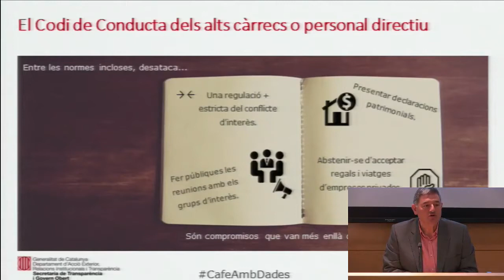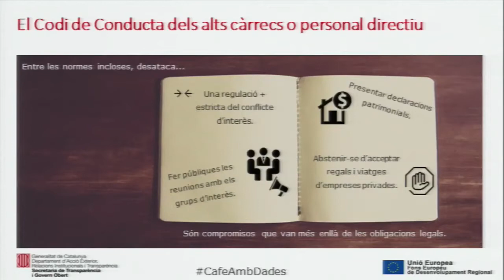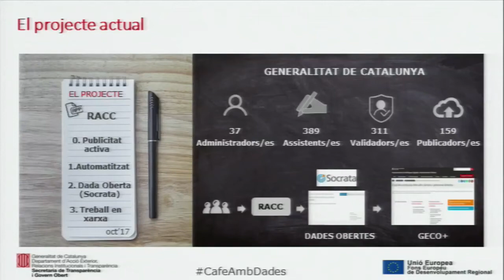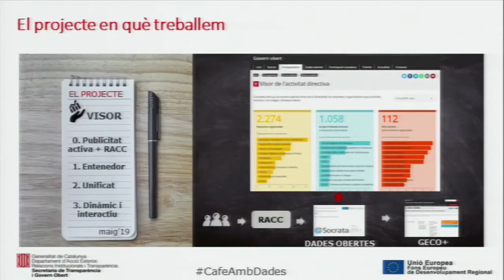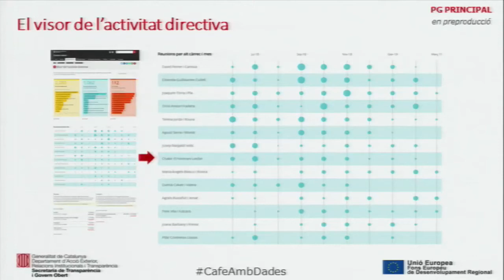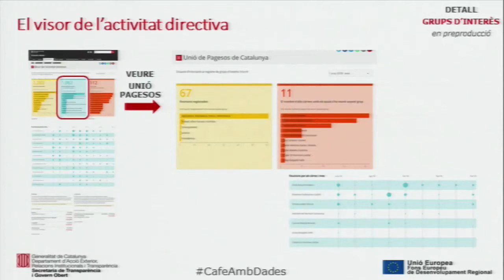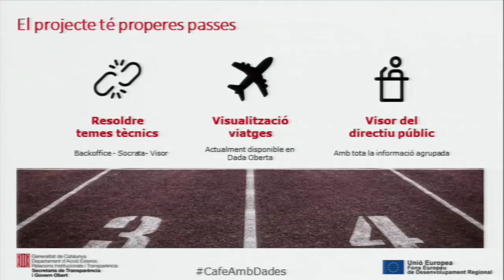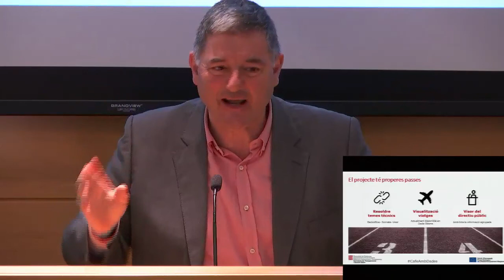Visualitzem conducta i activitat de l’alt càrrec. Joaquim Dorda. 2n cafè amb dades, (2/4) 21/03/19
Joaquim Dorda, Subdirector general de Transparència i Dades Obertes, explica la creació del visor de l’alt càrrec, que es farà públic properament, creat a partir de les dades obertes que ja existien sobre les reunions amb grups d’interès, obsequis i invitacions. El visor és un element web que explica i visibilitza tota aquesta informació de manera comprensible pel ciutadà. El visor dona dades agregades a partir de bases de dades que també estan en obert. En paral·lel, la Direcció General de Transparència i Dades Obertes també treballa en una segona visualització, la dels viatges a l’estranger. L’objectiu final és acabar donant una visió completa del que és l’alt càrrec: cv, retribucions, reunions, etc. de manera agregada.